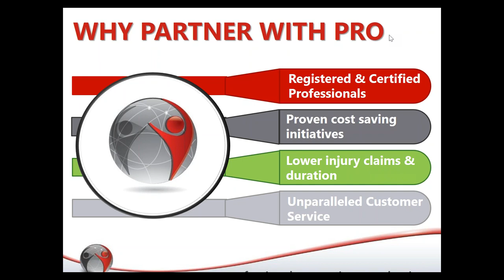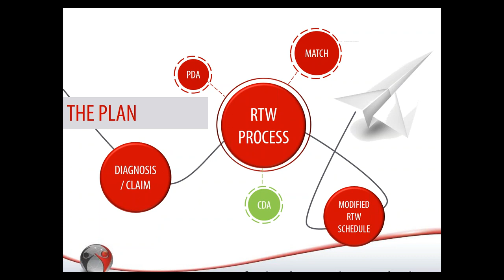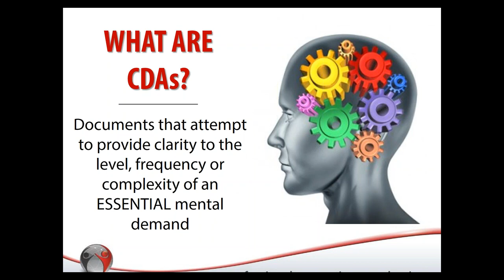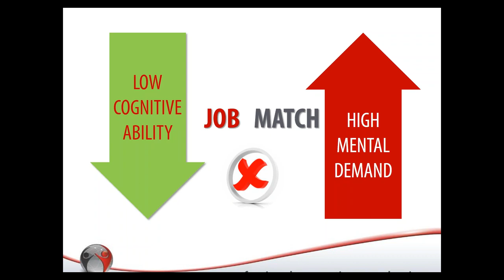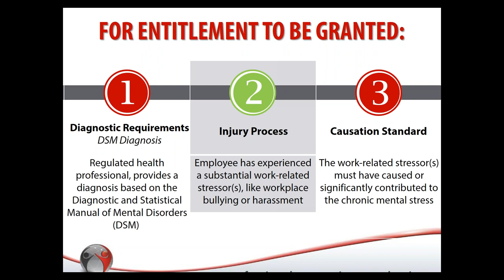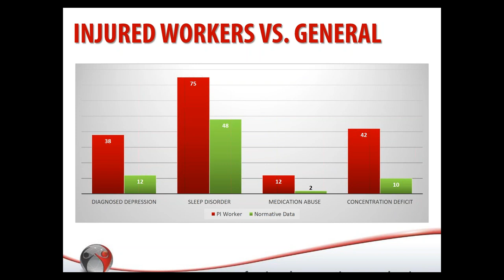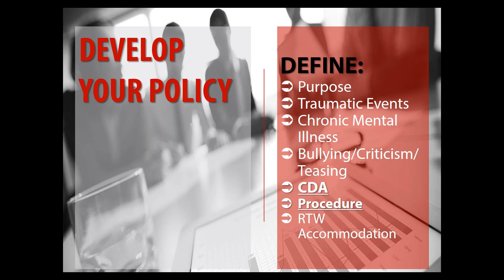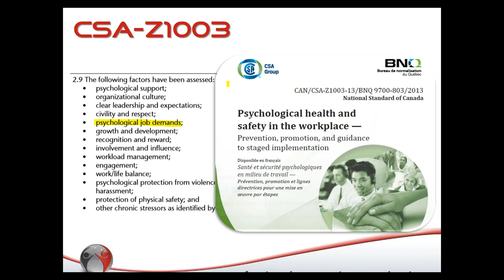PROergonomics Webinar: Mind Really Matters - Cognitive Demands Assessments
Humans aren't robots, which means that the performance of their work tasks can vary depending on their physical and mental state. As such, understanding the cognitive load that a worker handles to do their job is important to understand how their mental state will affect their job performance.

A Cognitive Demands Assessment can help bridge this gap: if a worker is requesting an accommodation, due to cognitive limitations that will impact their job, their work may be able to be modified to help them manage tasks that may be beyond them as they recover.

This month, join us for a primer on a new tool that is ever-increasing in popularity: the Cognitive Demands Assessment.